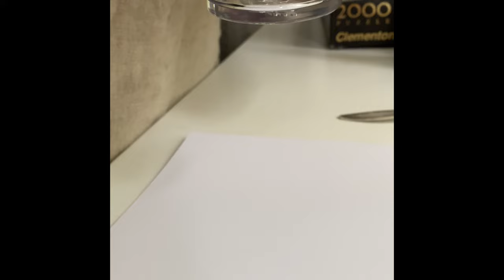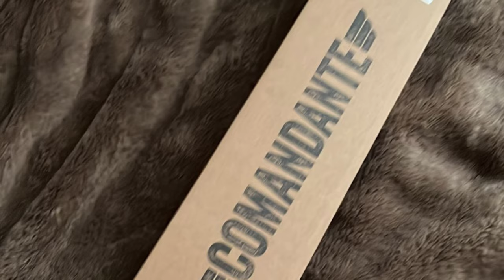Comandante C40 Mk4 Nitro Blade Кофемолка Ручная Распаковка/Помол/Первый кофе в турке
Механическая Кофемолка со стальными жерновами Comandante C40 Mk4 Nitro Blade Black , вес тушки 470 гр материал нержавеющая сталь, жернова конические сталь Nitro Blade, очень качественно мелет кофе, однородность помола, скорость, захват зерна на высоте! Оператор Федотова Анна @Анютейчик ! Консультант Пуделиха Пичи. Прошу прощения за увеличенный кадр, перепутал позиционирование телефона при съёмке, при создании фильма увеличило картинку, переснимать не стал.